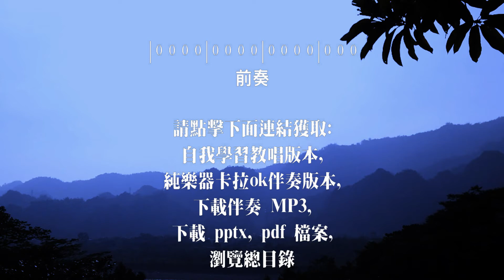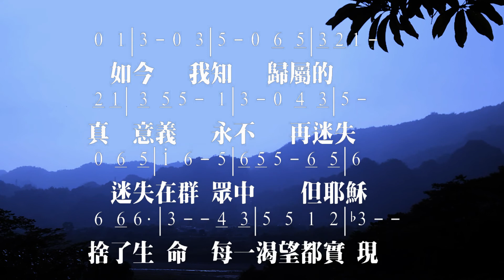我找真愛 I Looked For Love 伴奏版 簡譜 樂器 中文字幕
我找真愛 I Looked For Love

我找真愛，在小紅玫瑰中
我找真愛，在高高綠樹中
但紅玫瑰有利刺
綠樹也有十字架
而我尋求真愛，也完全落空(也完全落空)

我找真愛，在一摯友臉上
我找真愛，在一熟知信條
我友只稱我好友
他說我也在尋找
而信條只告訴我
不能做的事(不能做的事)

直到一天聽到了一個奇妙愛的故事
神差耶穌來拯救我
使我成為祂所有
只屬祂所有

如今(如今) 我知(我知) 歸屬的真意義
永不(永不) 再迷失(再迷失) 迷失在群眾中
但耶穌捨了生命
每一渴望都實現
我深知耶穌愛我
祂永遠愛我

I LOOKED FOR LOVE

I looked for love in the red rose so small
I looked for love in the green tree so tall
But the red rose has its thorns
And the green tree was a cross
And my searching for love was a total loss

I looked for love in a friendly face so true
I looked for love in the creed I once knew
But my friend just called me friend
And he said I'm searching too
And the creed only told me what I couldn't do.

Then one day I heard a story of love
Like I've never known how God gave His son
To save and wanted me for His own
His own, His very own.

And now I know what it means to belong
Not lost in the crowd swept along by the throng
But to Him Who gave His life
Every longing to fulfill and I know
That He loves me and He always will.

☆聲明：

1、歌曲版權屬原作者所有
2、本影片不擁有歌曲版權
3、本影片非推廣商品製作
4、支持創作者請購原版CD